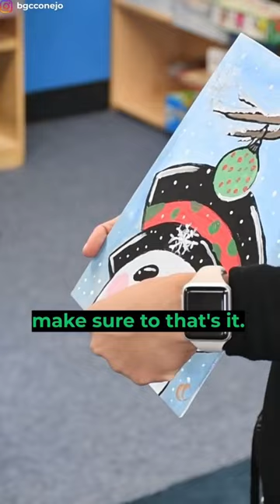Kids Learning to Paint!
This Holiday season we did our final canvas painting of the semester, snowmen! The kids had lots of fun and got to take home their painting and give them to their parents for the holidays!

Facebook: Boys and Girls Clubs of Greater Conejo Valley